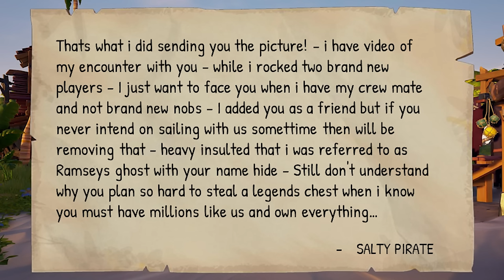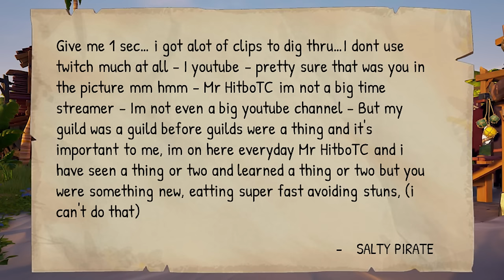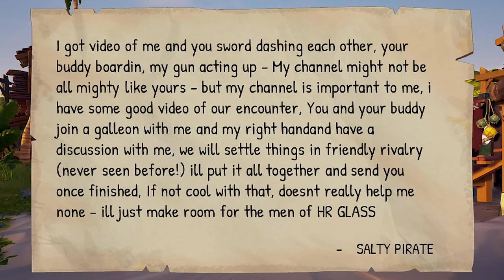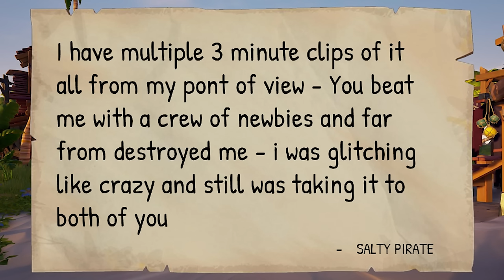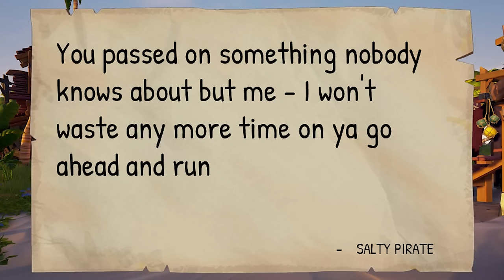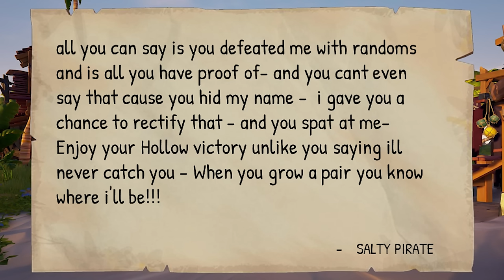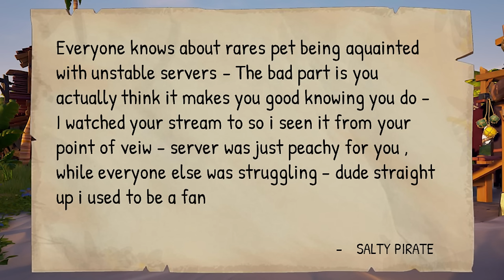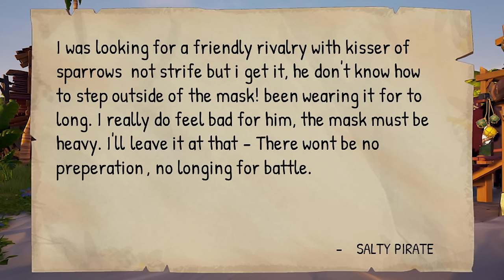This is what happens when you respond to a salty pirate (Sea of Thieves)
I did what we always want to do but probably should never actually do. I responded to a salty pirate's message from Sea of Thieves. What happens next was so funny to me I had to make a video about it.